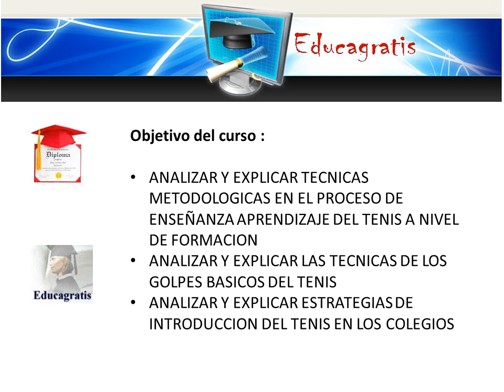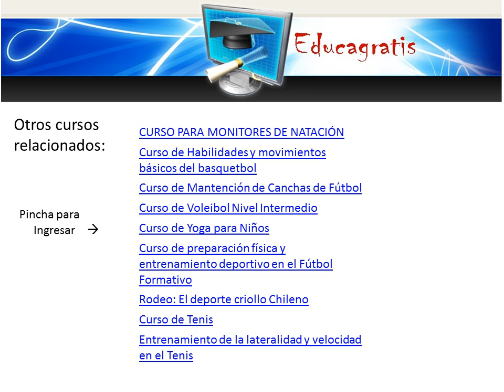Curso de Tenis en Colegios